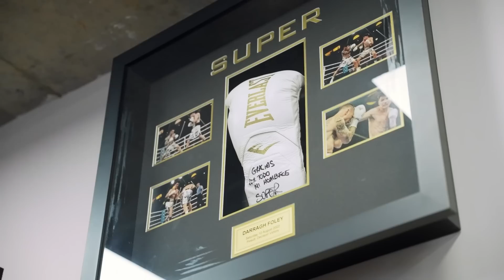Jack Catterall And Darragh Foley Collide (Build Up Mini Doc)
Our chief support in Manchester on May 27  sees Jack Catterall fight Darragh Foley to move one step closer to another World Title shot in the Super Lightweight Division. Go behind closed doors with both fighters ahead of the fight.